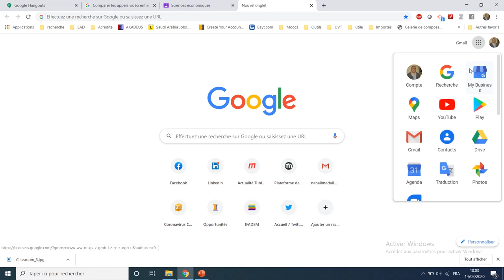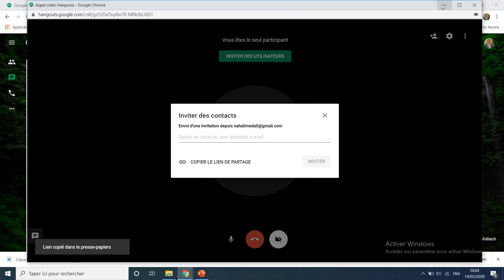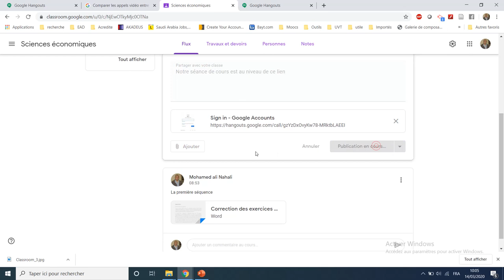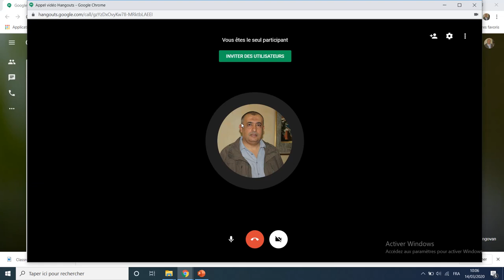Comment utiliser Hangouts pour faire des vidéoconférences